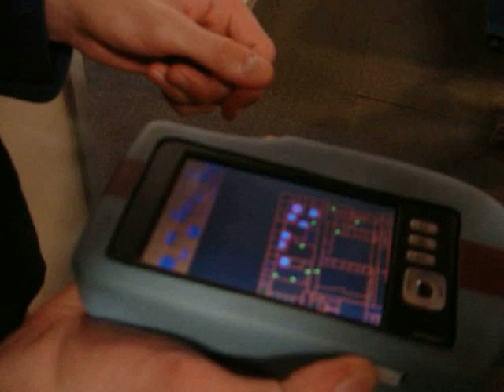Tricorder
MIT made a Tricorder. It detects movement, typing, turning on a light... etc...